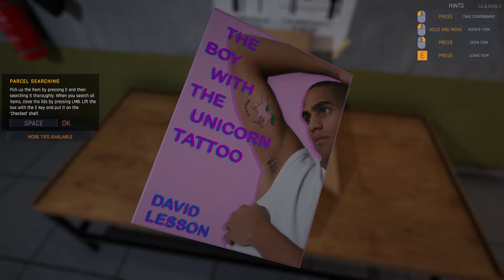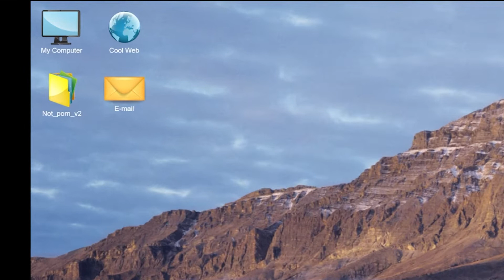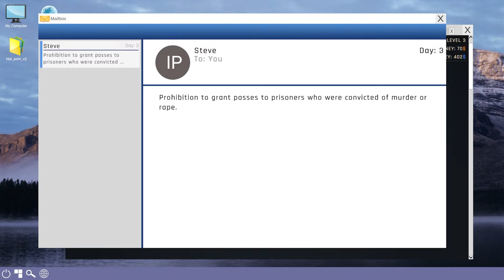My First Day As A Prison Guard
Today I become a prison guard in Prison Simulator! What kind of things will I do? probably perfectly normal prison guard things like administering the beati. I mean the positive reinforcement. Yeah... that one.